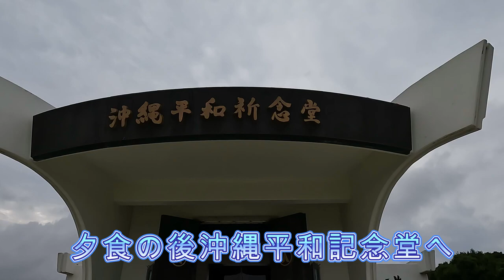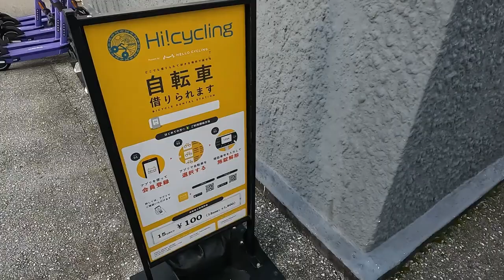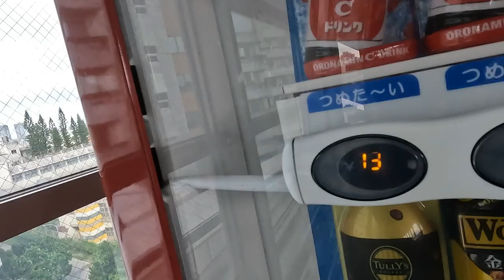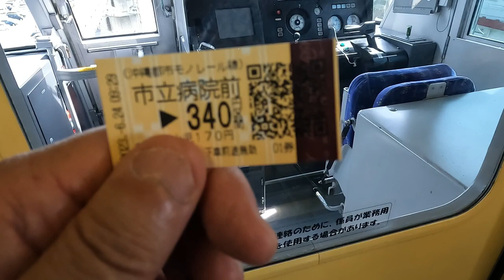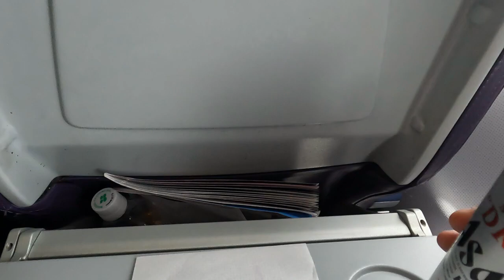沖縄二泊三日慰霊の旅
２０２３年６月２２日～２４日、二泊三日の沖縄平和祈願慰霊の旅に行きました。ホテルはダブルツリーＢＹ那覇首里城に宿泊。〈１日目〉新下関駅～博多駅～地下鉄～福岡空港国内線～タクシー～ホテル〈２日目〉平和記念大会・ひめゆりの塔前～平和記念公園～摩文仁の丘～ホテル〈３日目〉ホテル出発～徒歩～市民病院前モノレール〈迷子になる〉～那覇空港～福岡空港～地下鉄～博多駅〈昼食迷子〉～新幹線～新下関駅